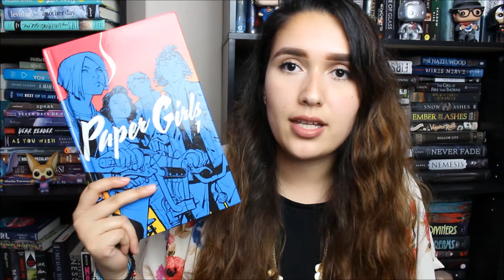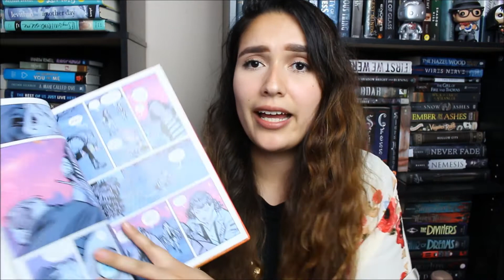MAY WRAP UP|2018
Hey guys I haven't done a wrap up in forever! These are the books I read in May, I had a pretty good reading month!